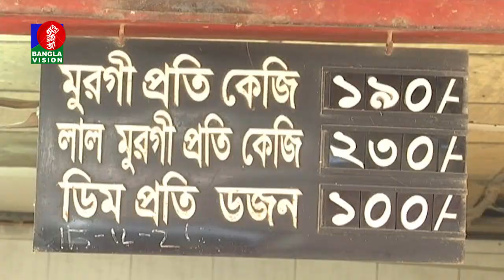রাজধানীতে মুরগীর দাম অস্বাভাবিক | Banglavision News